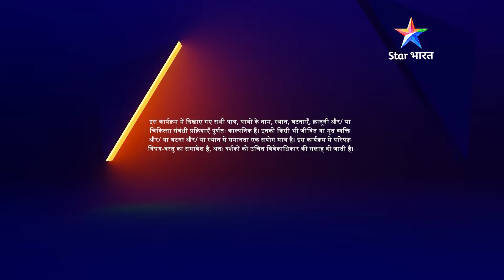FULL EPISODE-64 | Annu Ki Ho Gayi Waah Bhai Waah | Khatre mein Mahek | अन्नू की हो गई वाह भाई वाह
►*About*
►Description: Yeh ek romantic drama series hai, jismein Annu jaisi introvert aur sharmili, lekin khush-mizaaj ladki ki kahaani dikhaayi gayi hai. Bhavishya ko lekar Annu ka apna ek nazariya hai. Woh bahut hi simple life jeena chahti hai. Wo apna ghar basaana chahti hai aur ek housewife ki zindagi jeena chahti hai. Usne koi bade sapne nahin dekhe aur na hi wo apni pehchaan banaana chahti hai. Annu khaana bahut achchha banaati hai. Uske isi talent ke chalte usey ek bahut bade restaurant mein entry milti hai, lekin professionally trained na hone ke kaaran usey naukri se nikaal diya jaata hai. Aakhirkaar Annu mature ho jaati hai aur uss resturant ko bahut oonchaaiyon tak le jaati hai. Iss dauran usey apna life partner Ashu milta hai aur dono ki kahani aage badhti hai. Aakhir kya hoga Annu ki zindagi mein aage? Kaisi hogi uski love life? Jaanne ke liye dekhiye 'Annu Ki Ho Gayee Waah Bhai Waah'.